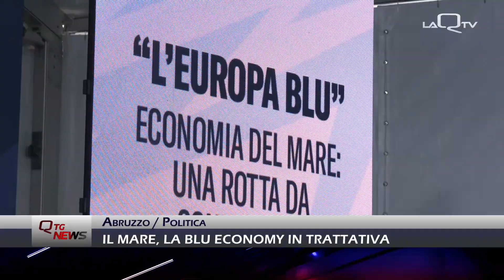Abruzzo. Il mare, la blu economy in trattativa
Sulla Bolkenstein in trattativa con l'Europa, dichiara la Santanchè, il mare rappresenta l'8% del PIL nazionale e l'indotto turistico specie del Sud Italia. Si alla salvaguardia dell'ambiente e alla sostenibilità sociale